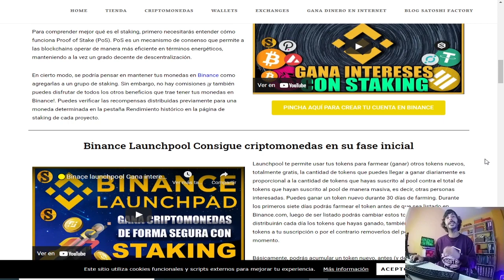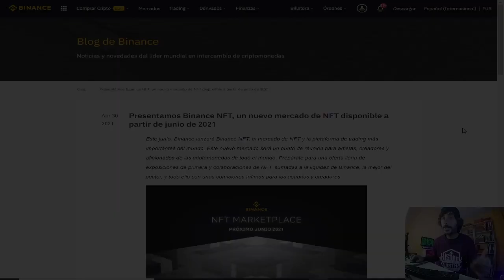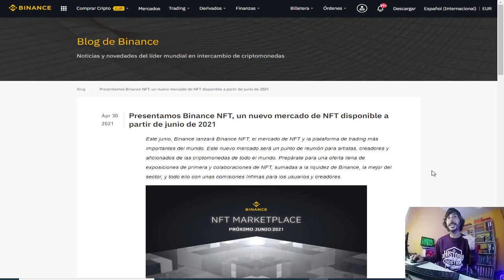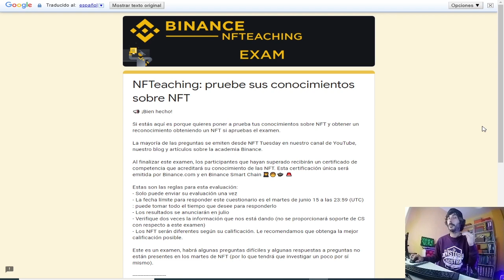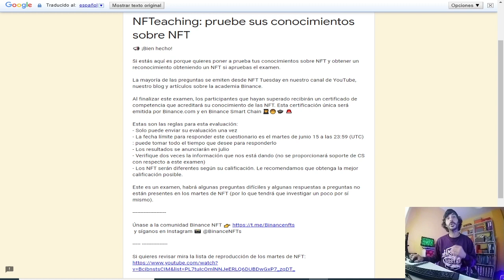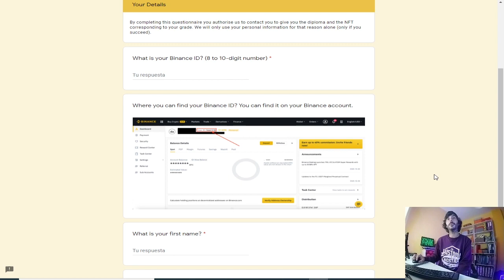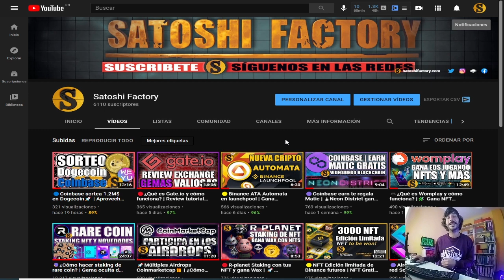🟡Gana NFT de Binance por aprender | Aprovecha esta oportunidad🚀🚀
🧩Te contamos como ganar los NFTs de Binance por aprender sobre ellos, examínate y demuestra que te los mereces!!!

🗓Date prisa porque finaliza el 15 de junio.
El mercado de NFT de Binance saldrá el 24 de junio sobre la BSC.

💫CÓDIGO⬇️⬇️
MBXFFQ

BTC: 1HC6tW9t6uPyfE6gVr4RLzEinzu1Xb7jBx
ETH: 0x314946c00730Db7793A58388ce60CaB65BCFF135
LTC: LMgkVTcpyHGABnRuGw4fMrrhRUsFuUZYS3
DOGE: DGL6oA9MUMDiEszJeE2CMBwjcrMzBP7Nfb